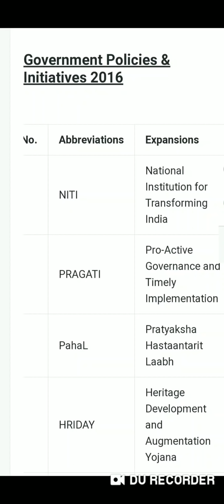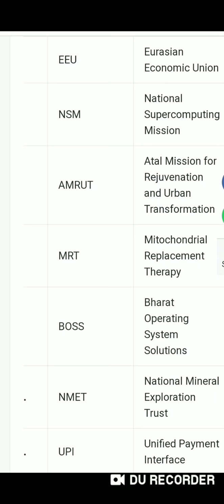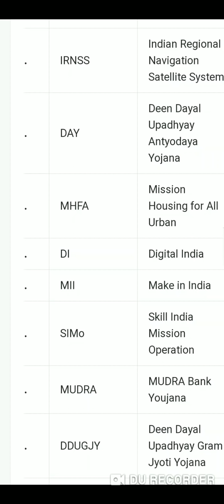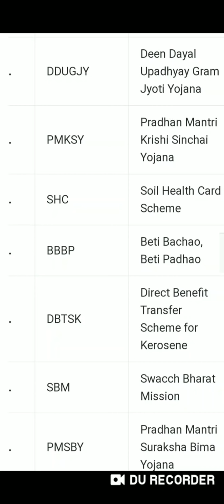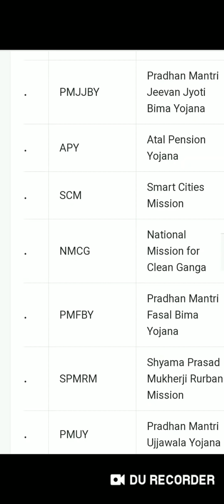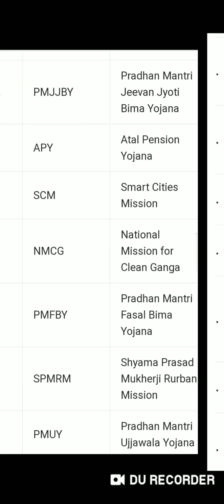Current Affairs(Abbreviation &Full forms)for BHU ENTRANCE- 2019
BHU ENTRANCE